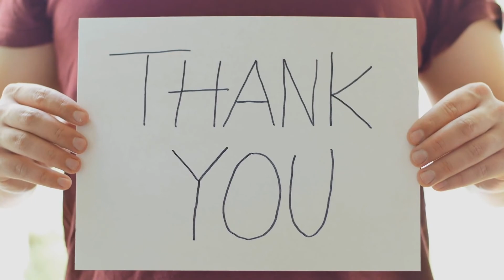How To Overcome Challenging Obstacles | Will Smith | Powerful Motivational Video for Success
In this video we will go over How To Overcome Challenging Obstacles | Will Smith | Powerful Motivational Video For Success

Mastermind Motivation is about helping you enroll in personal development school. Whether you are a creative entrepreneur working on a side hustle, searching for financial education from other millionaires and billionaires, or are focusing on changing your life through intentional living and lifelong learning, Mastermind Motivation will help encourage, inspire and motivate you to reach your goals.  Our channel will help you overcome obstacles, beat procrastination, reinvent yourself and become the best version of you through powerful motivational speeches and 30 minute mindset videos.  Whether you need a morning motivation, or a virtual accountability partner, Mastermind Motivation will help you create an abundance mindset so that you can focus on your career development and personal growth.  We will challenge you to ask yourself, “How to reinvent yourself” so that your entrepreneur mindset will help you create a work life balance that will include success factors so that you reach your goals and become the person that you want to be.